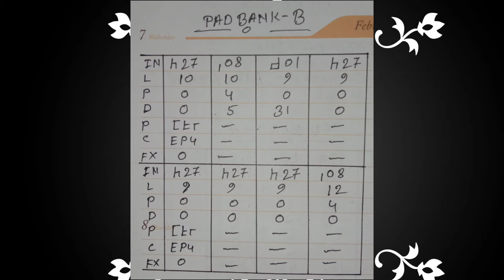🎧🎧🎧SPD20 Octa pad cover//Tip Tip Barsa pani//octa pad cover//Akshay Kumar,Katrina Kaif//Purna //2022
Song:- TipTip Barsa pani
Movie:-Soorya Vanshi